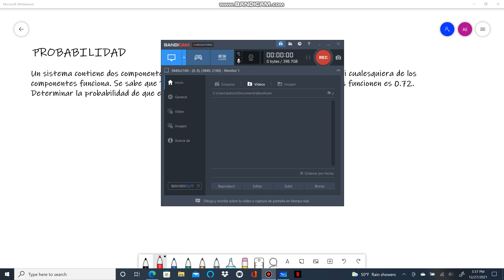Sistema con dos componentes A y B. Probabilidad. Alexander Estrada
Un sistema contiene dos componentes A y B, se conecta de manera que este funciona si cualesquiera de los componentes funciona. Se sabe que P(A)=0.9, P(B)=0.8 y la probabilidad de que ambos funcionen es 0.72. Determinar la probabilidad de que el sistema funcione.